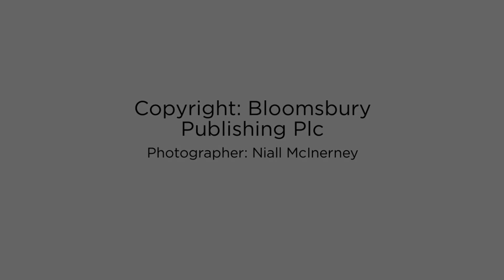Supermodels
Supermodels of the 1980s and 1990s